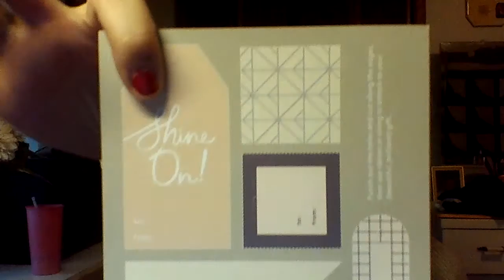Birchbox December 2016 Review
Birchbox December 2016 review by Ginger Tales with Heather Nicole